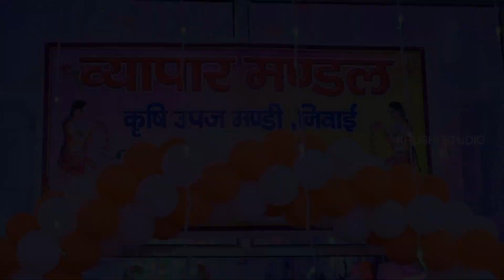जन्मोत्सव कृषि मंडी निवाई